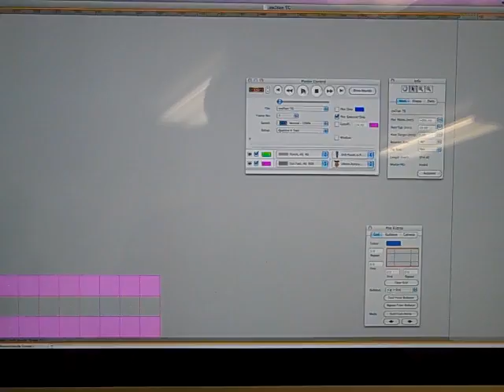Film Squares Hole Punch